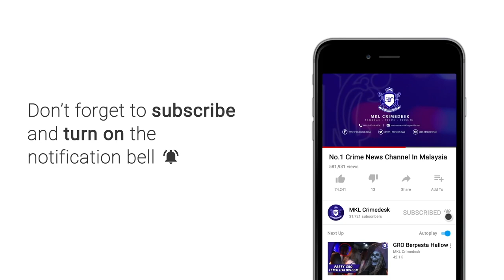1,709 Pelajar Sekolah Menengah Positif Dadah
Seramai 1,709 pelajar sekolah menengah didapati positif dadah dalam ujian saringan dilakukan Agensi Antidadah Kebangsaan (AADK) di 178 kawasan berisiko tinggi pada Januari hingga Oktober tahun lalu.

Ketua Pengarah AADK, Datuk Seri Zulkifli Abdullah, berkata pihaknya melakukan saringan terhadap lebih 41,000 pelajar sekolah menengah berusia antara 13 hingga 17 tahun di 178 kawasan berisiko tinggi di seluruh negara.

“Daripada jumlah itu, 1,709 daripada mereka didapati positif dadah. Kebanyakan mereka didapati menggunakan dadah jenis methaphetamine kerana ia lebih murah dan senang didapati.

Sarawak adalah lokasi mempunyai jumlah pelajar sekolah menengah yang paling tinggi direkodkan positif dadah berdasarkan ujian saringan dilakukan di 178 kawasan berisiko tinggi.,

“Malah, kami mendapati terdapat perubahan trend penggunaan dadah jenis methaphetamine yang lebih tinggi iaitu sebanyak 61 peratus berbanding dadah lain selain penurunan penggunaan dadah jenis opiat menurun sebanyak 30 peratus,” katanya pada sidang media selepas melancarkan talian hotline AADK di Ibu Pejabat AADK di Jalan Maktab, di sini, hari ini.

Dalam majlis itu, Zulkifli melancarkan talian hotline AADK yang beroperasi 24 jam bagi membolehkan orang ramai menyalurkan maklumat mengenai aktiviti penyalahgunaan dadah dengan menghubungi talian 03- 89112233 atau 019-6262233.

Zulkifli berkata, pihaknya turut memberi tumpuan untuk menjalankan pemeriksaan saringan terhadap kakitangan di agensi awam dan swasta selaras dengan program Tempat Kerja Bebas Dadah (TEKAD) yang dijalankan sebelum ini.

“Sebelum ini, kami ada melakukan pemeriksaan saringan di agensi awam dan swasta, namun pada tahun depan, kami akan mempergiatkan program berkenaan dalam usaha membantu menyelamatkan kakitangan yang terjebak dengan dadah.

“Malah, AADK sendiri ada melakukan pemeriksaan saringan terhadap kakitangan agensi ini membabitkan 2,841 kakitangan atau 57 peratus daripada jumlah keseluruhan kakitangan kami. Daripada jumlah itu, empat kakitangan didapati positif dadah,” katanya.

Beliau berkata, daripada 178 kawasan berisiko tinggi itu, 86 lokasi bertukar menjadi menjadi kuning, manakala lima lagi kawasan bertukar menjadi hijau.

“Kami mengklasifikasikan kawasan berisiko tinggi kepada tiga kategori iaitu merah yang membawa maksud paling tinggi, kuning (sederhana) dan hijau (bersih).

“Daripada 178 kawasan berisiko tinggi itu, 87 kawasan masih lagi merah. Kami akan teruskan tumpuan kepada kawasan hijau kekal hijau, manakala kawasan kuning bertukar hijau selain menukar kawasan merah kepada kuning,” katanya.